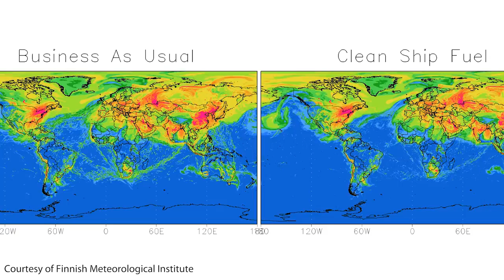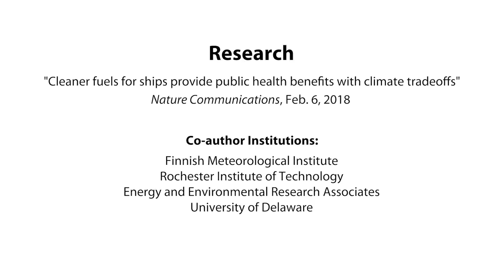UD professor James Corbett Investigates Link between Cargo Shipping and Asthma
UD professor James Corbett's research focuses on studying cargo shipping and its effects on human health and the environment. In his latest study, he and a team of international collaborators used models of cargo ship traffic, atmospheric dynamics, and human health risks to study the link between air pollution from cargo ships and childhood asthma. His team found that air pollution from shipping is directly responsible for more than 3% of all asthma cases globally. for more info.